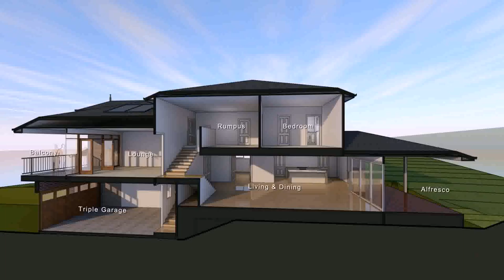House Plans With Back Balconies - DaddyGif.com (see description)